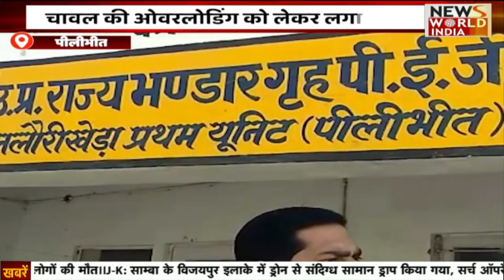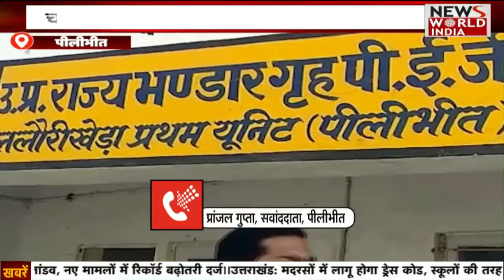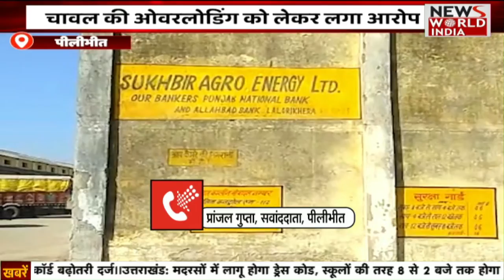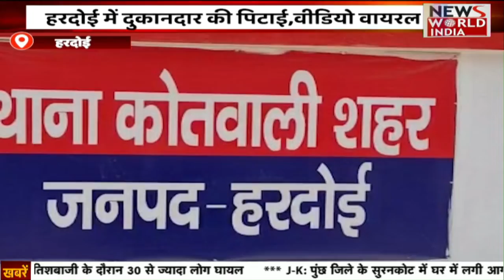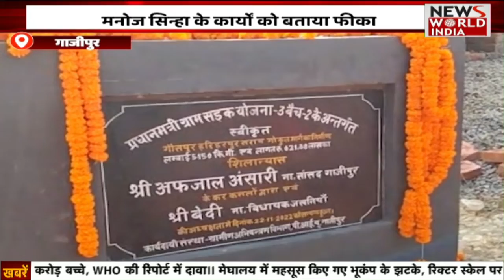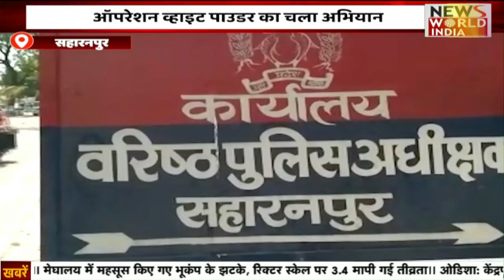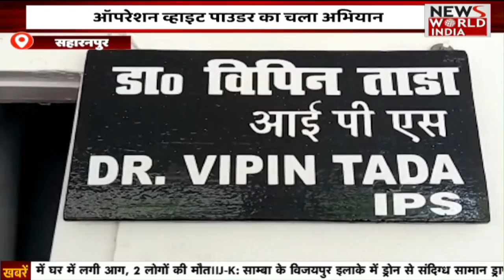Special Bulletin: हिंदी समाचार बुलेटिन। Breaking News । News World India